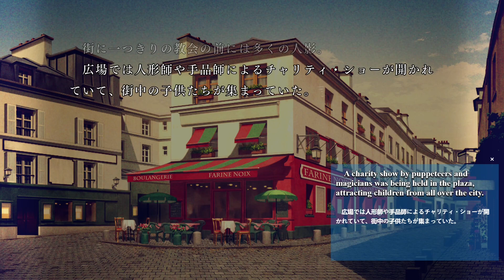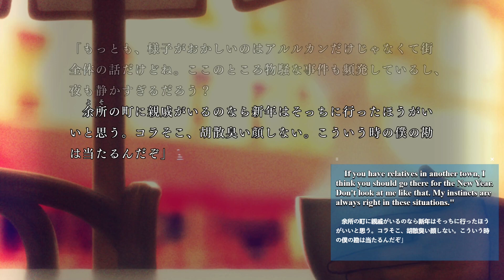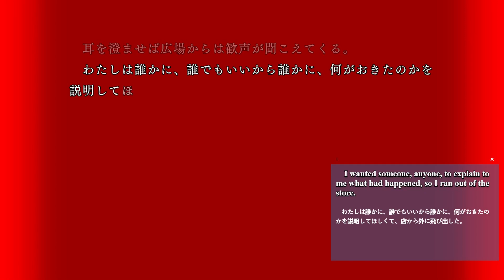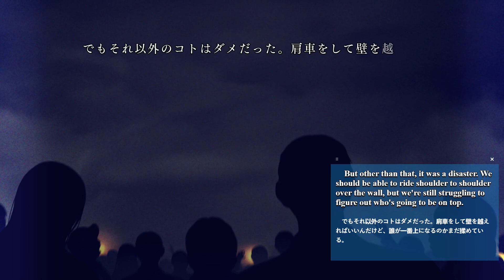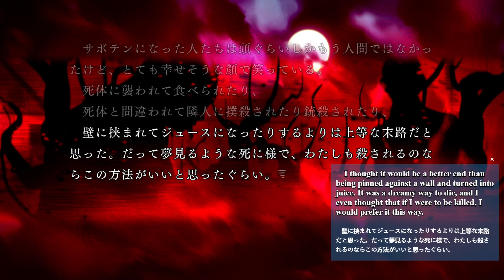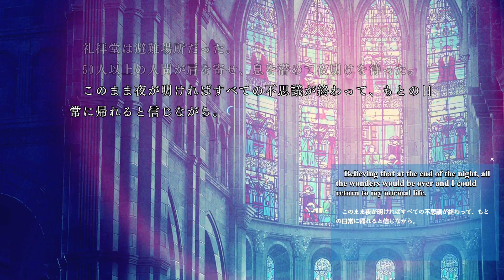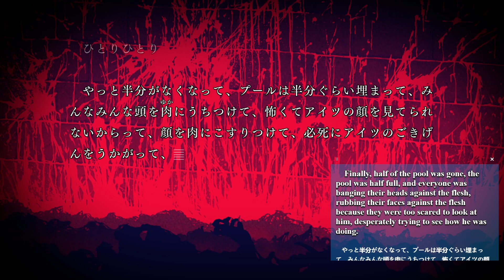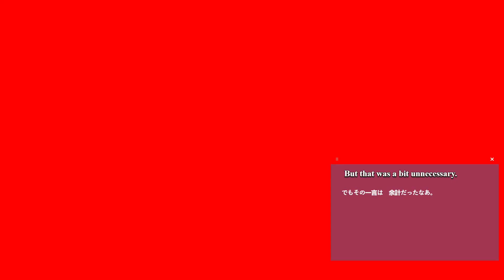Noel's backstory [Tsukihime: A Piece of Blue Glass Moon (Ciel Route)]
This video contains Noel's backstory from the Ciel Route of Tsukihime: A piece of Blue Glass Moon.

It comes after Shiki is hit with mystic eyes that force him to relive Noel's memories.

English translation.